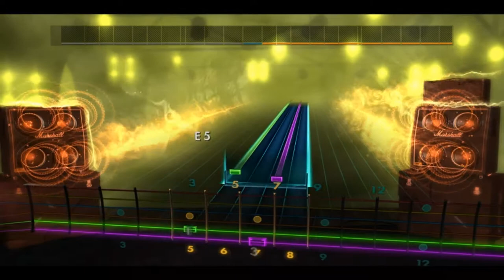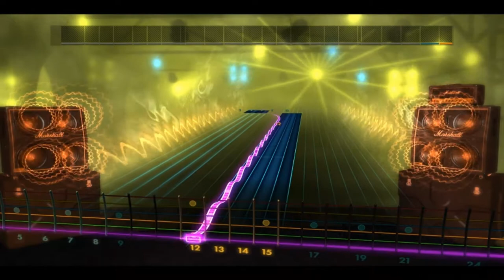Rocksmith 2014 - The Almighty - Shoji Meguro (Persona 4)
One of my favorite OSTs from one of my favorite RPGs

Also im terrible at playing guitar but i was quite proud of myself after playing this :)